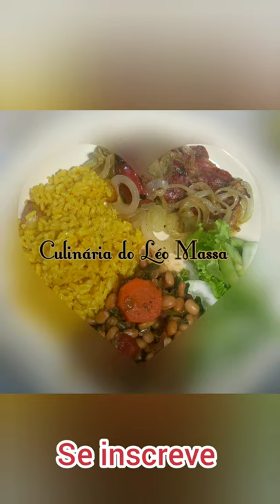Culinária do Léo Massa (Feijão sem conservantes) comida caseira 😍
Receita :
2 xícaras de feijão
1/2 beterraba
1/2 cenoura
1 cebola
1/2 tomate
1/2 pimentão
coentro , hortelã , cebolinha( a gosto)
pimenta cominho ( a gosto )